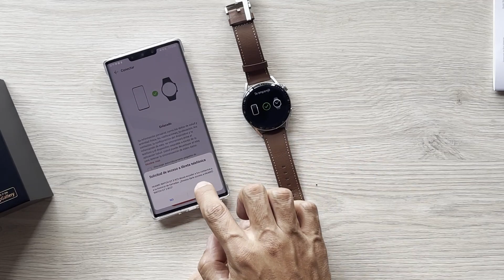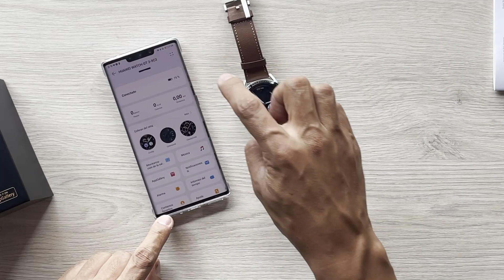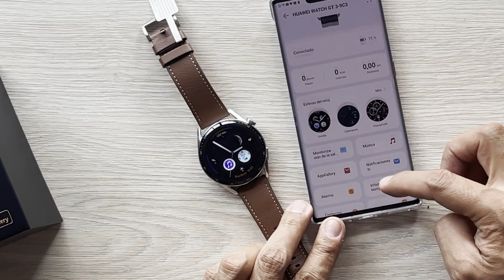HUAWEI WATCH GT 3: Unboxing y primera configuración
La compañía Huawei lanzó este estilizado reloj a finales del año pasado. El Huawei Watch GT 3 cuenta con el sistema operativo HarmonyOS 2.1 y una pantalla AMOLED. Acompáñame en este unboxing para ver qué trae dentro de su caja y su primer inicio.